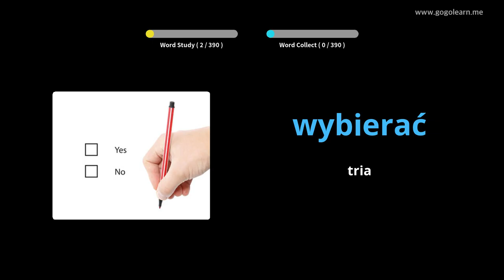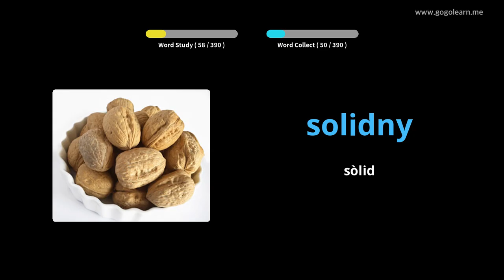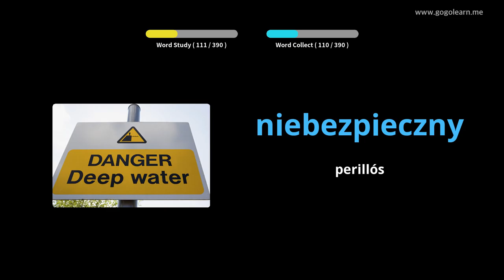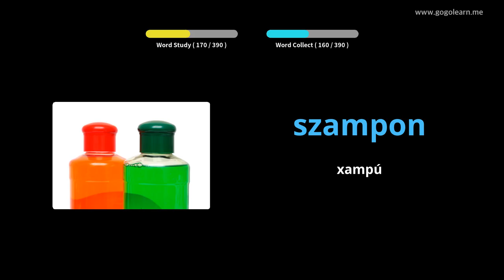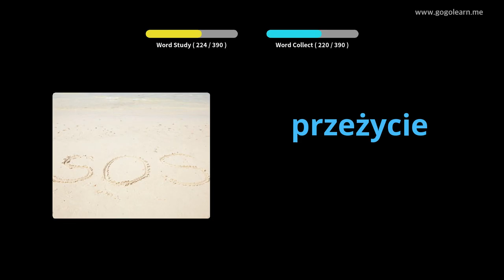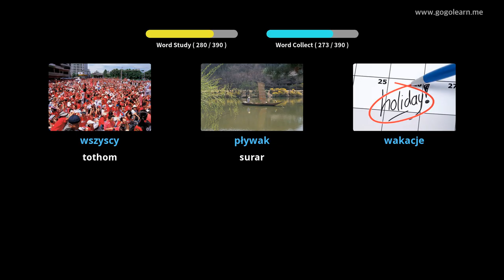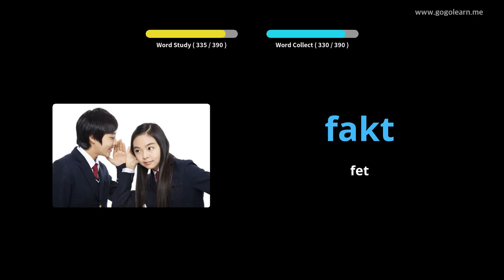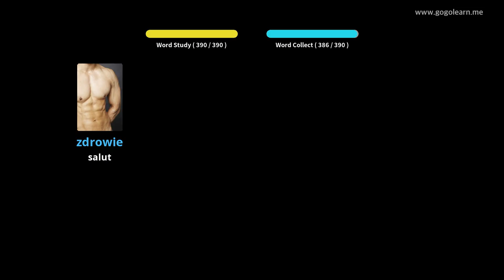Escola de vocabulari polonès 1 | Golearn